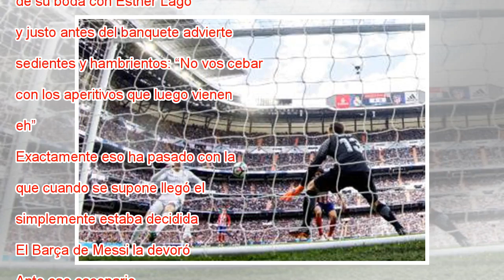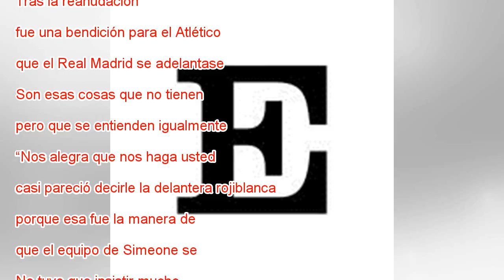Ni ostras ni ‘lubrigantes’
FOTO: El portero del Atlético de Madrid, Jan Oblak, durante el partido contra el Real Madrid. / VÍDEO: Declaraciones de los entrenadores tras el partido. Mariscal (efe) / atlas Fue como si volviésemos a ver al mejor Laureano Oubiña en Fariña el día d...